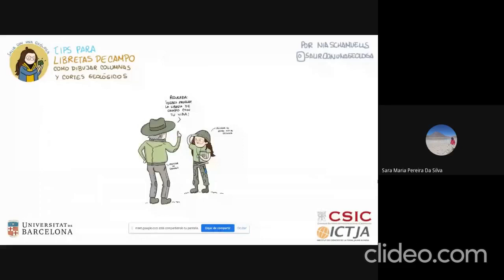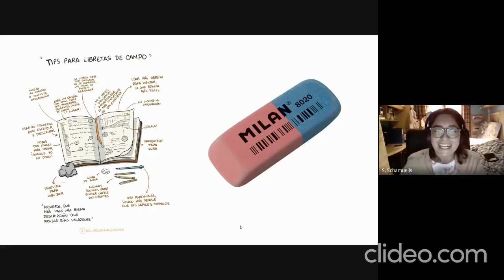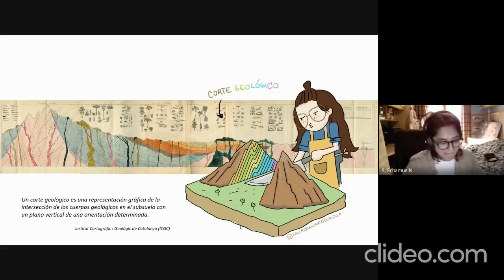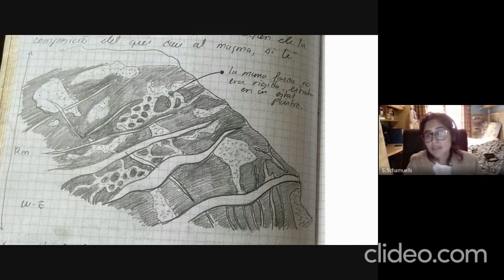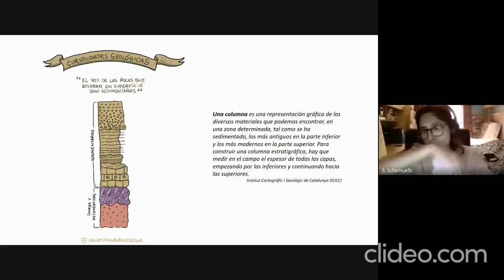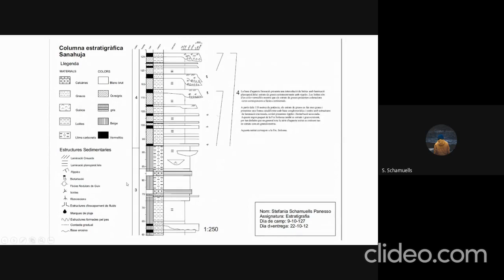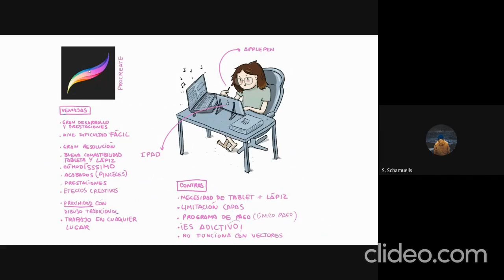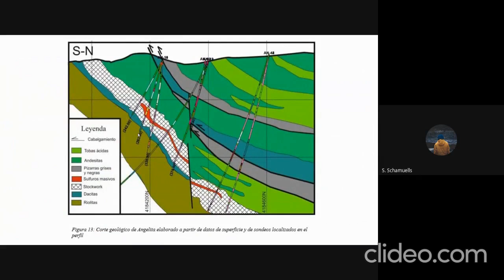Charla que nos dió Nia de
Les dejamos aca la charla completa ... el final esta cortado ya que a Nia se le cortó el video y no pudimos seguir más ... pero faltaba solo una diapo ... y cerca de la mitad de la charla, también hay un corte por la falta de conectividad.
Mas allá de eso, salio todo GENIAL!